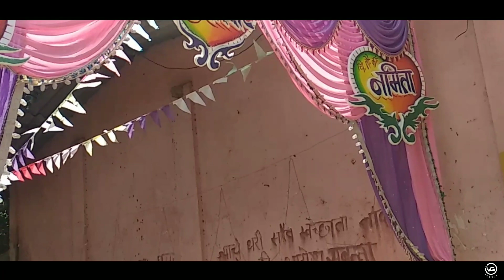Majgaon trip part 2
HEY GUY'S
KAISE HO HOPE
AAP SABI ACCHE HONGE
MERA NAAM HAI VARUN AAP
SABI KA SWAGAT HAI MERE YOUTUBE
CHANNEL PE JISKA NAAM HAI VG VLOGS
My Gears :
MI A1

Collar Mic

DICLAMIER
ABOUT ME :
I am a Vlogger, Lifestyle Vlogger, cycle Vlogger From AMACHI MUMBAI
Mere Vlogs HINDI m hoga English thoda Kam bcoz v r Indians

HASTE RAHO KHELTE RAHO  MUSKURATE RAHO AUR APNA CARE KARTE RAHO CHALO FIR BY BY
C U IN NEXT VLOGS

indian vlogger